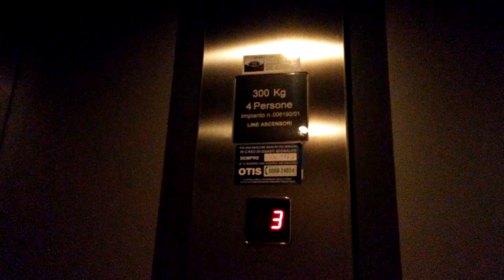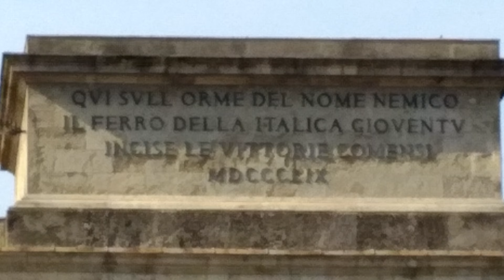LG G3 Korea demo video 4K da HDblog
RESTA CONNESSO!